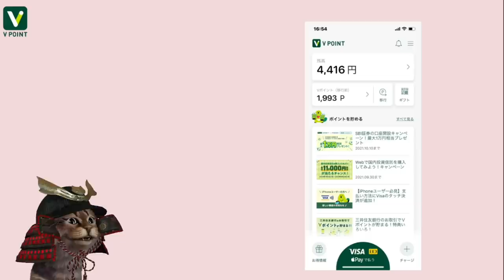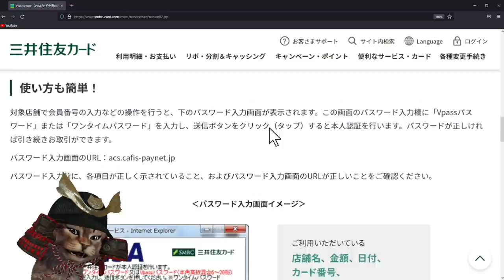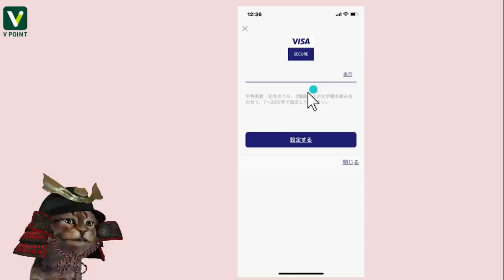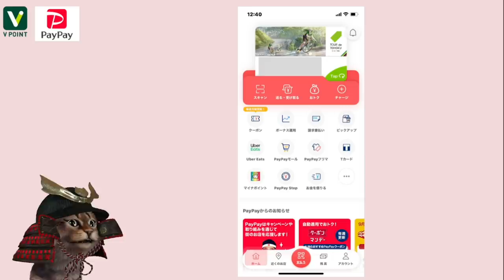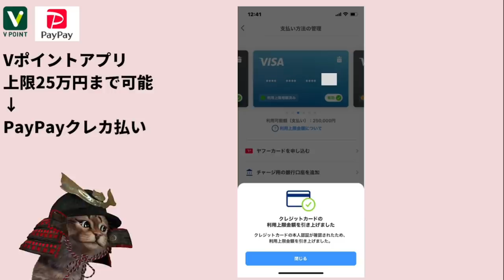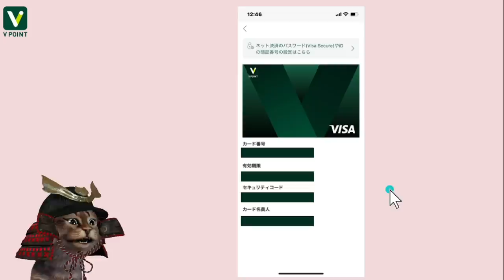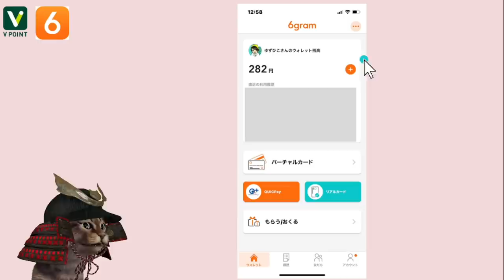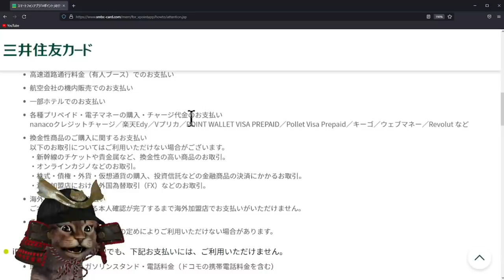三井住友カード「Vポイント」アプリがVISA secure(3Dセキュア)に対応！PayPay上限アップやd払い楽天Payと連携可能へ！6gramやKyashは？【検証】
【PR】 VISAセキュア(3Dセキュア)について